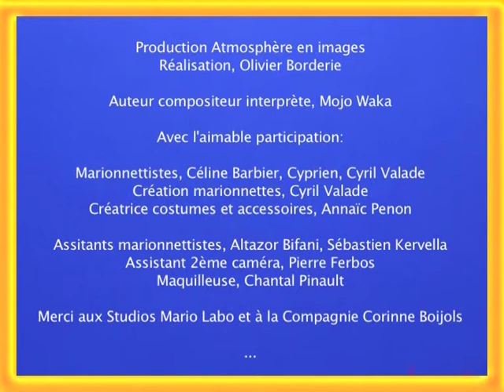Best funny singer Mojo Waka incredible, amazing, unbelievable and unreal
You have to see, and after you scream for real. Ohi